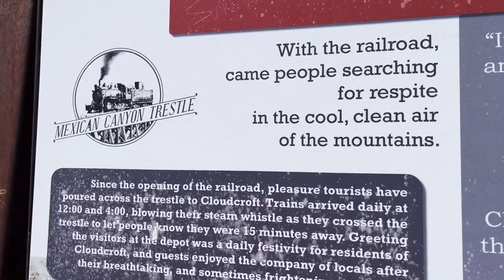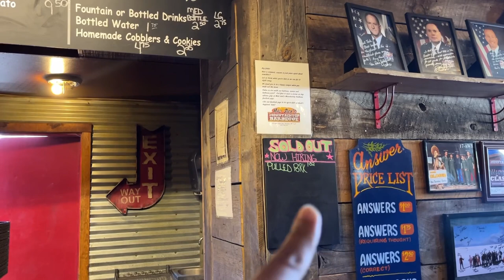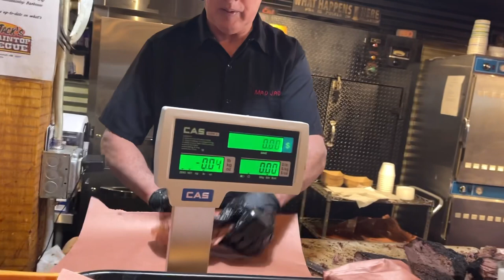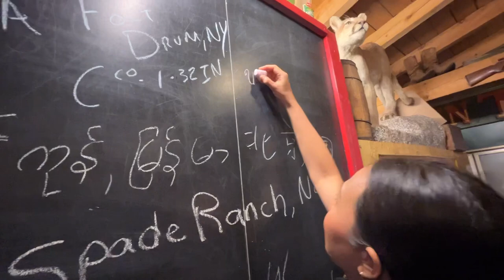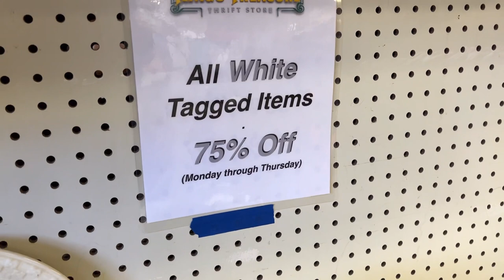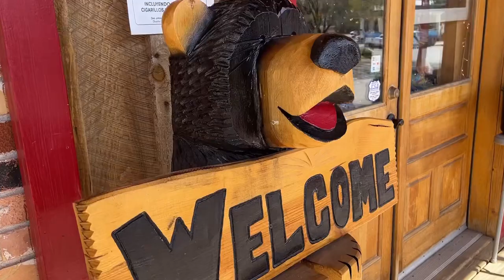เที่ยวนิวเม็กซิโก กินบาบีคิวร้านดัง Iron Man ยังต้องมาชิม | 1 Day in Cloudcroft, NM Things to do!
คลิปนี้แอนจะพาทุกคนมาเที่ยวเมืองเล็กๆบนยอดเขาสูงในรัฐนิวเม็กซิโก ที่นี่อากาศดี อาหารอร่อย โดยเฉพาะแอนจะพาไปกินร้านบาบีคิวที่แอนบอกเลยว่าอร่อยที่สุดในทริป Iron Man ยังต้องมากิน!!!

Full Time RV Living แชร์ประสบการณ์ใช้ชีวิตในรถบ้าน ท่องเที่ยวทั่วอเมริกา ติดตามชีวิตของเราสองคนว่ากิน นอน เที่ยว อยู่อย่างไรในรถบ้าน ฝากกดไลค์ กดแชร์ กดSubscribe ให้ช่องเราด้วยนะคะ

RV Living! A Thai and American couple on a USA RV Road Trip! We cook, travel, share culture, and our experiences with you. Join us on our adventures!